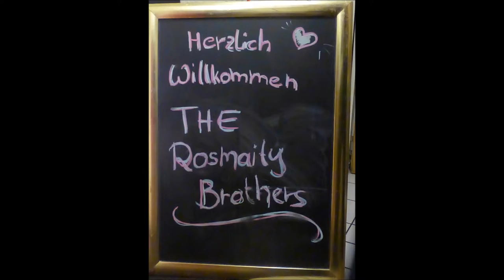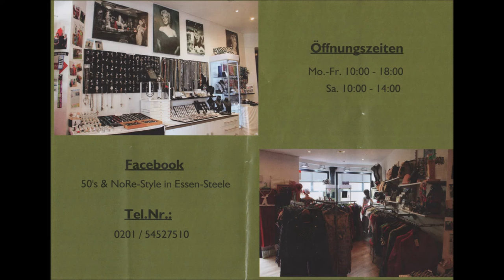Essen-Rüttenscheid Im Hudson's Tanz für Junggebliebene mit The Ballroom Rockets 10.05.2022 * Teil 2